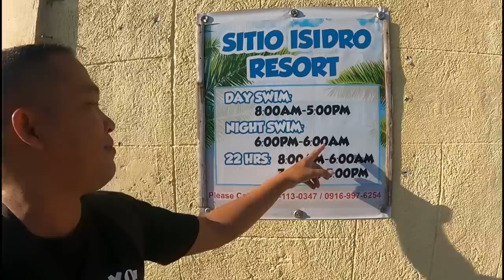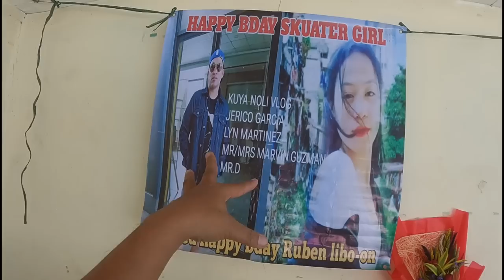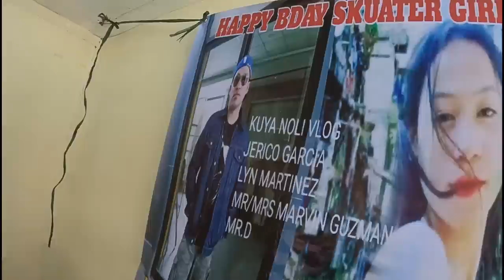skuater girl inaya ko Kumain sa kanila wala daw sya handa sabi ko sardinas nalang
skuater girl inaya ko kumain sa kanila wala daw sya handa sabi ko bili tayo sardenas#japersniper